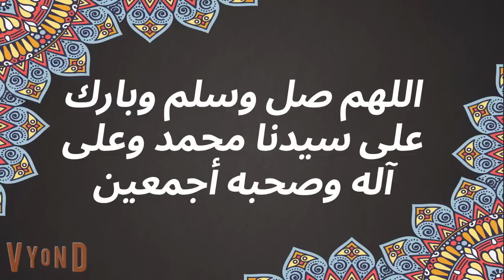فيفى 4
قصص كاملة مع رنا
افلام كاملة مع رنا
حكايات عمرنا مع رنا